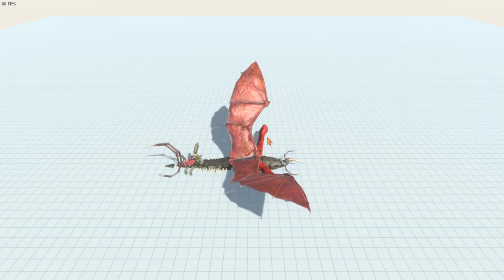I created the ULTIMATE Purusaurus in Animal Revolt Battle Simulator